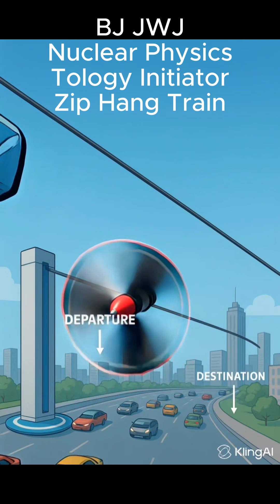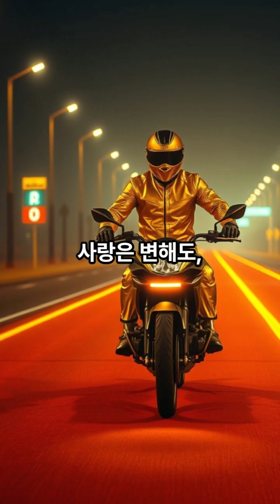BJ JWJ Golden Zip Hang Train unlimited potential energy#pop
Experience a futuristic love story with Sonauto: a pop, cyberpunk, and hiphop-inspired track that blends synthesizer beats with visions of a pollution-free Earth. Set in a gravity-powered zipline hang glider train station and capsule hotel, this song imagines 45 billion years of harmony between humanity and nature. A unique fusion of future pop and cyberpunk romance.

1. Propulsion & Drive Technology

Overcoming gravity dependence: Traditional ziplines rely on elevation, but a transportation system must move regardless of terrain. → This requires electric motors, magnetic levitation, or cable-driven propulsion systems.

Re-acceleration systems: If speed decreases mid-route, re-acceleration is necessary. This could be achieved with linear motor propulsion or drone-style propeller assist.

2. Safety & Control Technology

Automatic braking systems: Over-speeding must be controlled with shock-absorbing brakes or magnetic braking.

Multi-cable stabilization: To prevent swaying from wind or vibration, dual or multiple cable systems or magnetically guided rails would be needed.

Emergency evacuation & rescue: In case of blackout or accident, passengers must be safely evacuated using autonomous descent capsules or drone recovery systems.

3. Vehicle (Capsule) Technology

Aerodynamic design: Instead of a simple hang glider, the vehicle should be a hybrid of drone + glider + cable car, minimizing drag and maximizing stability.

Modular connection system: To function as a “train,” capsules must connect/disconnect safely and stably.

Autonomous control: Each capsule must maintain balance independently while remaining synchronized with central control.

4. Infrastructure & Operations

Stations + capsule hotel integration: Multi-purpose terminals that allow boarding, lodging, and recharging.

Smart transport network integration: Must link with existing rail, bus, and UAM (Urban Air Mobility) systems in a multimodal transfer network.

AI-based operations: Real-time analysis of wind, weather, and passenger demand to automatically adjust speed, routes, and service frequency.

5. Core Technology Keywords

Maglev & magnetic guidance propulsion

Autonomous control & swarm operation

Multi-layer safety systems (braking, rescue, backup power)

Modular capsule design

AI-driven smart operations

👉 In summary: Today’s “zipline + hang glider” is closer to an amusement ride. But if the above technologies are combined, it could evolve into a “cable-based aerial UAM (Urban Air Mobility) system.”